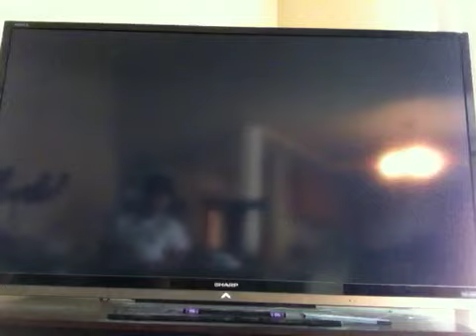Kirby's Return to Dreamland part 20!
The 20th video in this lp!
Egg engines 2 and sub games